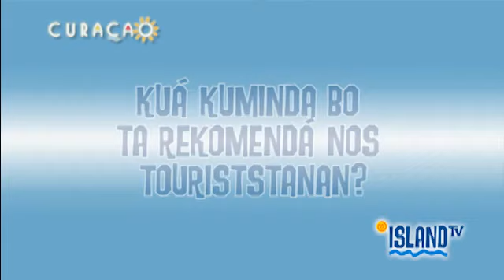Island TV - TeleCuracao - S01E02 Part 1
What to see, Island TV!